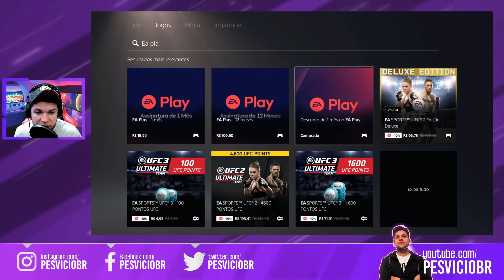😱APENAS 6 REAIS! JOGUE O FIFA 22 COMPLETO AMANHÃ! ASSISTA ANTES DE COMPRAR O JOGO! (EA PLAY)🤑😱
ENTENDA COMO BAIXAR O FIFA 22 COMPLETO POR APENAS 6 REAIS E TER ACESSO AO JOGO POR 10 HORAS, E AÍ SIM DECIDIR SE VALE A PENA COMPRAR OU NÃO
DOAÇÕES:

PICPAY: @PESVICIOBR

OU FAÇA UMA TRANSFERÊNCIA PARA:

BANCO ITAU
AG 0170
C/C 55152-7